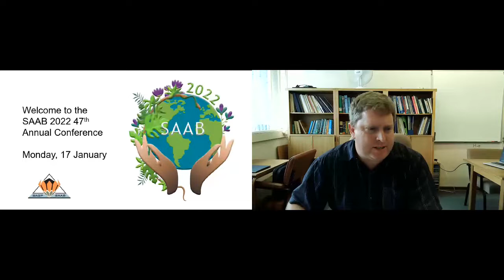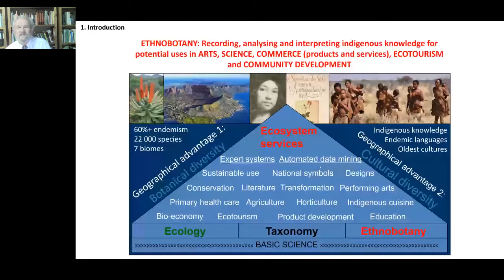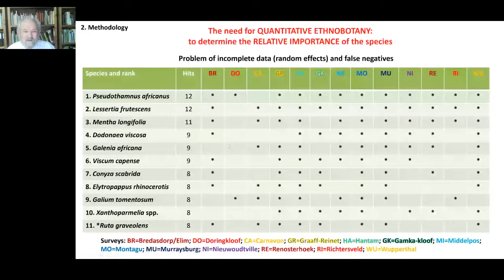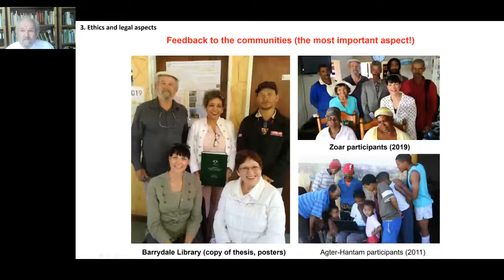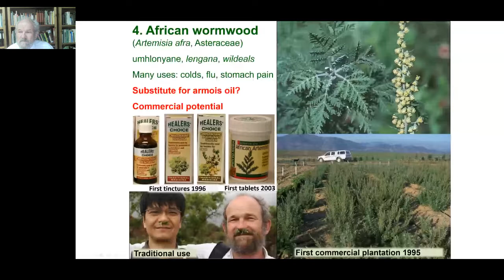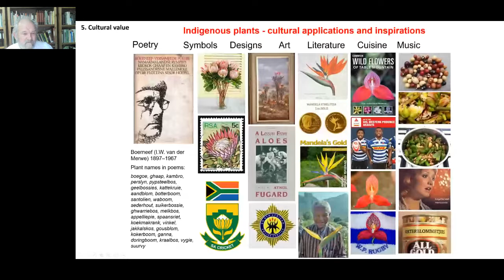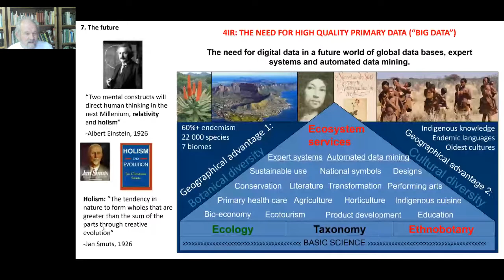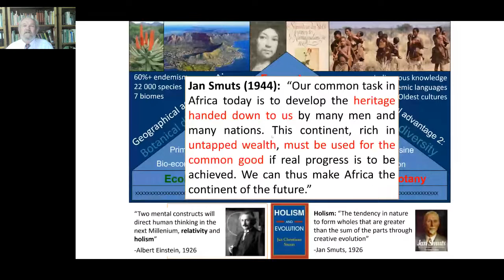SAAB | Session 1 | Part 1 | 17 January 2022